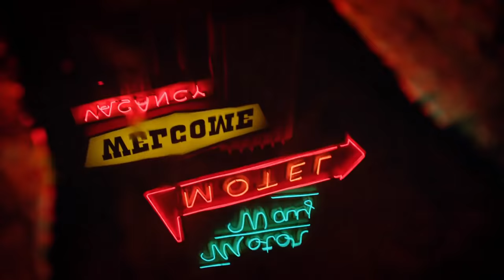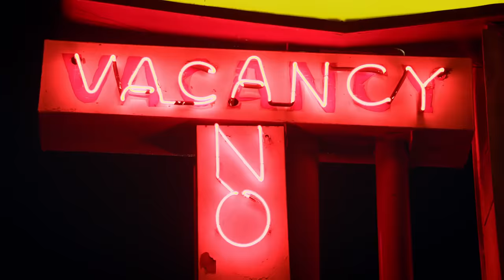Looking Glass Official Trailer #1 (2018) Nicolas Cage, Robin Tunney Thriller Movie HD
Looking Glass Trailer 1 (2018) Nicolas Cage, Robin Tunney Thriller Movie HD [Official Trailer]